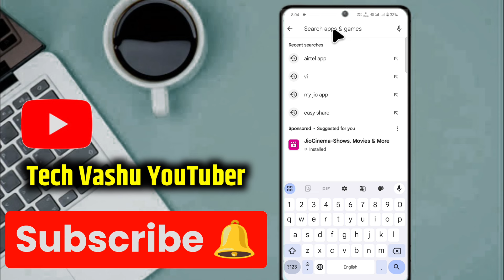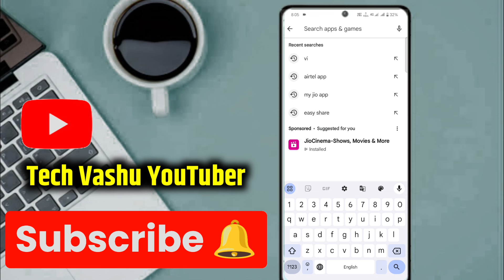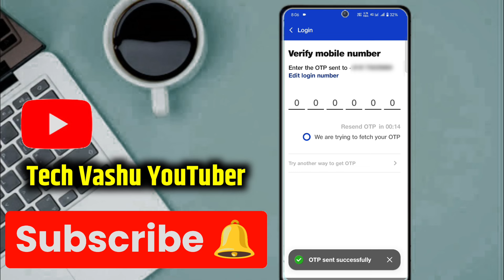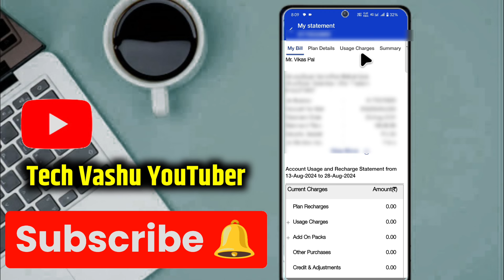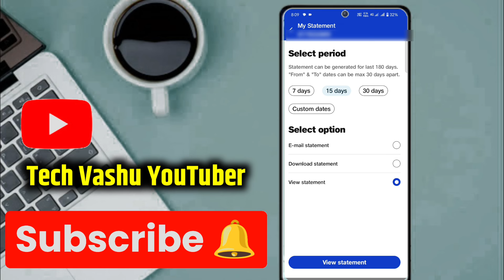Call Details Kaise Nikale | Call History Kaise Nikale | Kisi Bhi Number Ki Call Details Kaise Nikale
⚫ Your Queries 👇:-
kisi ki call details kaise nikale
airtel call details kaise nikale
call history kaise nikale kisi bhi number ki
call detail kaise nikale
kisi number ki call detail kaise nikale
call history any number details
kisi ki call history kaise nikale without otp
dusre number ki call detail kaise nikala
dusre number ki call detail kaise nikala 2024
किसी भी नंबर का कॉल डिटेल कैसे निकाले
किसी भी नंबर का कॉल डिटेल
किसी भी नंबर की कॉल डिटेल्स कैसे निकाले
नंबर का कॉल डिटेल कैसे निकाले
किसी नंबर का कॉल डिटेल कैसे निकाले
एयरटेल नंबर का कॉल डिटेल कैसे निकाले
अपने नंबर का कॉल डिटेल कैसे निकाले
जिओ नंबर का कॉल डिटेल कैसे निकाले
kisi bhi number ki call detail kaise nikale apne phone mein
kisi bhi number ki call detail nikale
1. airtel thanks app me call details kaise nikale
2. real call details kaise nikale
3. call recording details kaise nikale
4. call history kaise nikale redmi
5. call history kaise nikale realme
6. call detail kaise nikale sim ki
7. police ki tarah call details kaise nikale
8. police station se call details kaise nikale
9. call detail kaise nikale dusre phone ki
10. bsnl ki call details kaise nikale 2023
11. call detail nikale
12. vi call details kaise nikale 2023
13. bina kisi ka phone liye uski call details kaise nikale
14. unknown number ki call details kaise nikale
15. kaise call history nikale
16. kaise kisi ki call detail nikale
17. call details check
18. call details nikale
19. call detail kaise nikale delete hui
20. call history kaise nikale delete kaise kare
21. call details kaise nikale kisi bhi number ka 2023
22. call details kaise nikale iphone
23. call details kaise nikale airtel
24. call details kaise nikale jio ki
25. call details kaise nikale vi sim
26. call details kaise nikale dusre ka number ka
27. kisi number ki call details kaise nikal sakte hain
28. bsnl k number ki call details kaise nikale
29. how to get details of call history
30. call details nikalne wala app
1. call details online
2. call details of any number
3. airtel call history online
4. idea call history statement
5. vodafone call details
6. idea call details
7. airtel call details
8. jio call details
9. call history app
10. my call history
11. call detail record
12. jio call history
13. vi call history
14. vi call details
15. any mobile number call details online
16. kisi bhi number ki call detail kaise nikale 2024
17. call history kaise nikale airtel
18. call history kaise nikale jio sim
19. call history kaise nikale airtel app